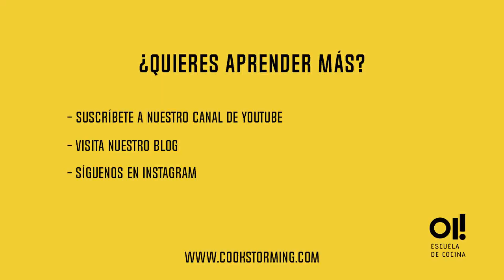Cómo organizar la mise en place para ser más productivo en cocina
¿Sueles preparar la mise en place antes de trabajar?
¿Sabías que hay distintos tipos de mise en place?
¿Cómo te organizas tú?

Te contamos cómo nos organizamos nosotros en la escuela, buenas prácticas a llevar a cabo (como el famoso trapito doblado) y malas praxis que debemos evitar.